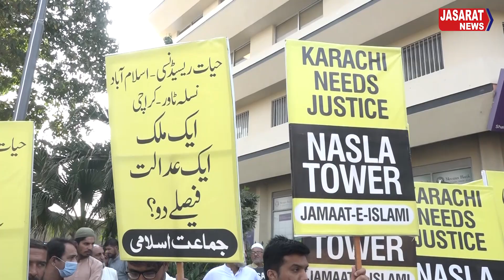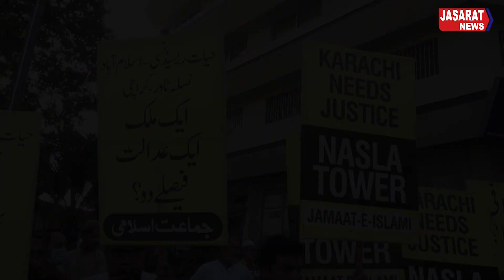Nusla Tower case: Hafiz Naeem reaches Supreme Court نسلہ ٹاور کیس، حافظ نعیم سپریم کورٹ پہنچ گئے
Nusla Tower case: Hafiz Naeem reaches Supreme Court
Krachi: The Supreme Court is not going to the big issues of Karachi and nothing is happening against the electric mafia. The rights of the people here are being robbed by making fake domiciles. The education sector is suffering. Accountability is being held only for the weak. Bahria Town victims have not been helped. Karachi's biggest problem is water. Neither MQM nor PPP did anything; their views were expressed by Ameer of Jamaat-e-Islami Karachi Hafiz Naeem-ur-Rehman while talking to media outside SC Karachi registry regarding Nasla Tower.

He apprised the victims of the conversation that took place outside the Supreme Court Karachi registry with the race tower victims.

A large number of Nusla Tower victims including Deputy Chiefs of Jamaat-e-Islami Karachi, Secretary Karachi Muneem Zafar Khan, Secretary General Public Aid Committee Najib Ayubi and Information Secretary Zahid Askari were present on the occasion. Slogans were written in the truth.